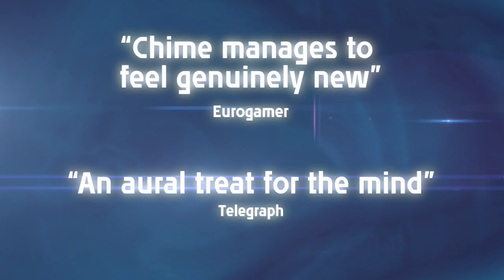Chime PC - Still Alive Trailer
The unique music puzzle game finally comes to PC. Featuring an exclusive level, "Still Alive" featured in the hit game Portal and  written by Jonathan Coulton. Chime is made by Zoë mode.